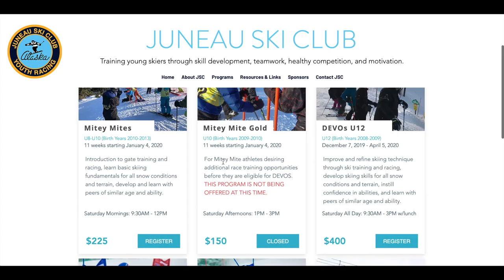Juneau Ski Club 2019-2020 Programs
The Juneau Ski Club offers youth development and racing programs for active and promising young skiers. Club staff and coaches have been excellent teachers and mentors for the Juneau community and pride themselves on cultivating a lifelong love of the sport of skiing and planting the seeds of camaraderie, teamwork, and healthy competition through grit and training.